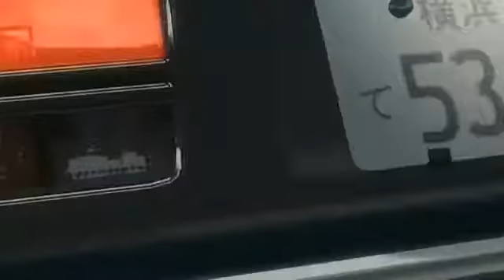A intro de wangan midnight legendado pt-br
Este era a intro do anime de 2007